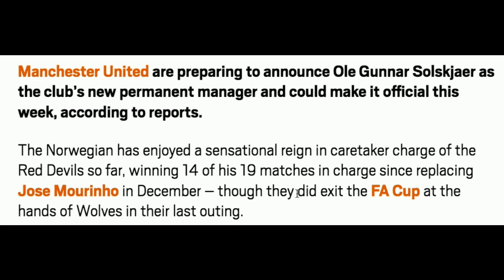Manchester United to Appoint Ole Gunnar Solskjaer as PERMANENT MANAGER THIS WEEK?!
According to reports, Manchester United are set to appoint Ole Solskjaer as permanent manager this week!